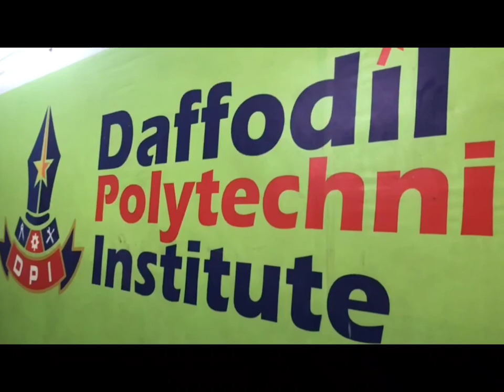Returning to the Campus || Daffodil Polytechnic Institute